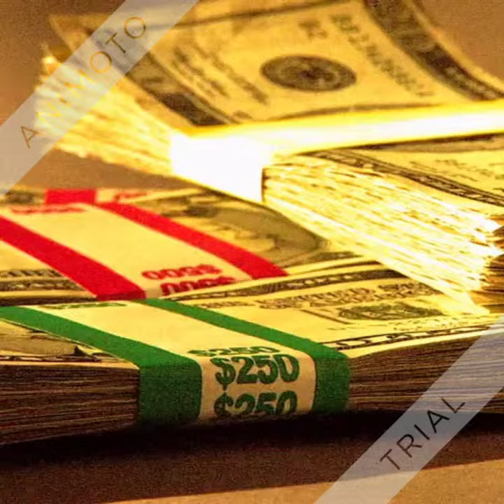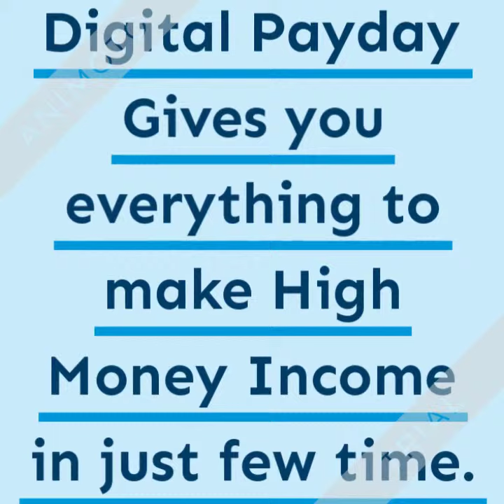Digital Payday Review - SCAM OR LEGIT? FIND OUT NOW!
Now you can easily Make up to $5,000 in the next 24 hours with the help of Digital Payday. People have shared their reviews and this product has taken the market by storm. Check this out